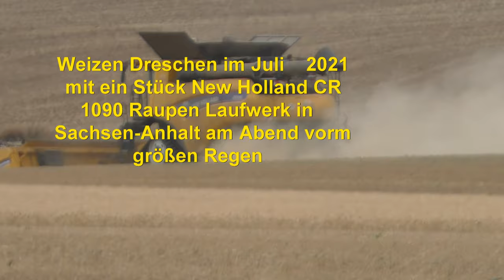GETREIDEERNTE 2021 | New Holland CR 10.90 | Weizen Dreschen